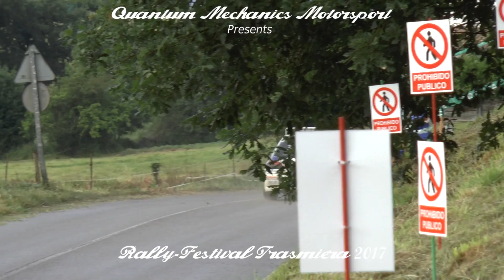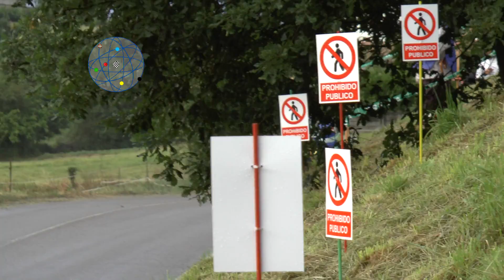Rallye Festival Trasmiera 2017 - The Paradise of Rally Fans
Once again our praises have been heard and we had the chance to enjoy of the best rally cars in the most important Spanish rally festival (Hoznayo, Cantabria, Spain). We almost started to think that it's usual to see the best cars of all eras (Gr.B: R5 Maxi, Peugeot 205 T16,... WRC: Subaru Impreza, Peugeot 206,... Kit Car: Clio Maxi, 306 Maxi,... etc. etc.) racing and touch them in the Service Park every year. And even more, enjoy of the presence legendary rally families as Toivonen or McRae. I'm gonna shut up and just let you to enjoy of these rallying legends!